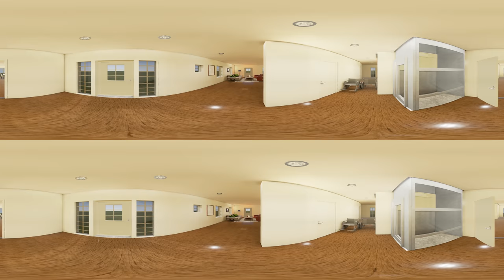UE4 Exjobb VR Video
This is a 360 VR-video rendered from Unreal Engine 4 created for an study in school.